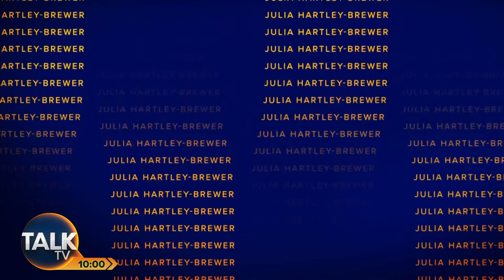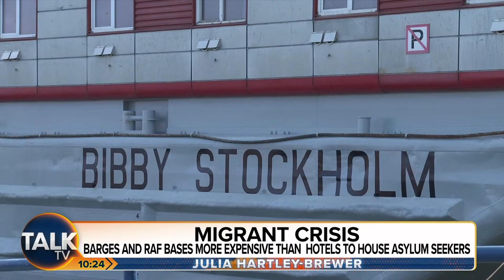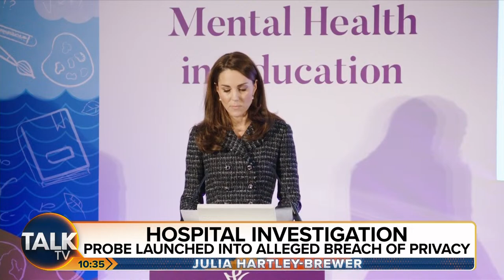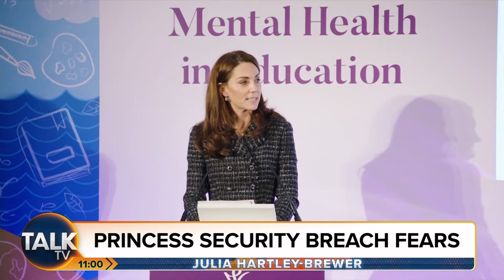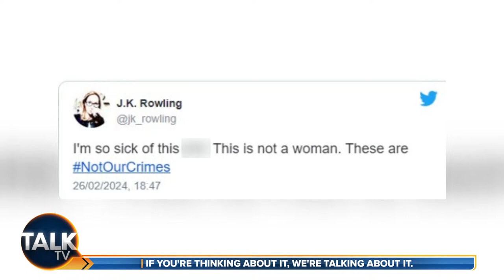Julia Hartley-Brewer | 20-Mar-24